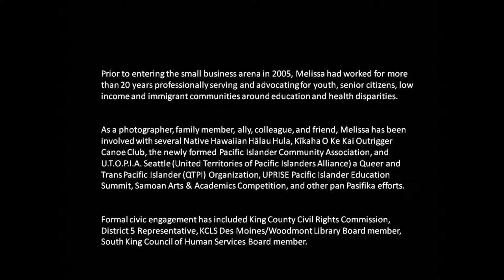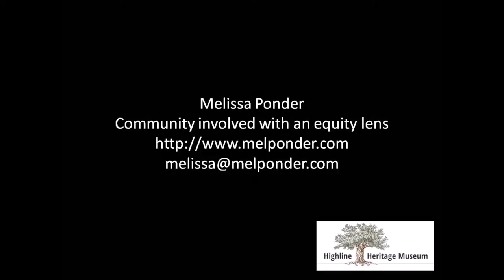Mel Ponder Photography - Asian American & Pacific Islander Heritage Month May 2020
Mel Ponder Photography - Community involved with an equity lens
Asian American & Pacific Islander Heritage Month May 2020
Highline Heritage Museum